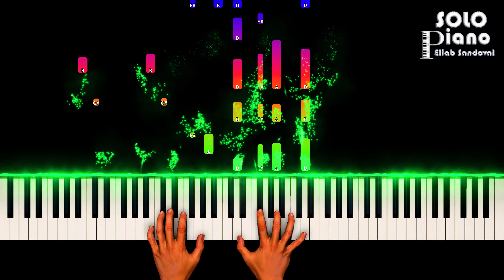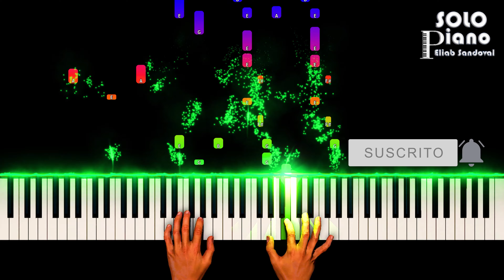El Espíritu de Dios - Coros Cristianos | Piano Tutorial + Partitura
Hola amigos, este es mi nuevo tutorial de piano, espero que les guste, es la canción El Espíritu de Dios de Coros Cristianos, Dios los bendiga, si te gusto, dale like y compártelo con tus amigos, con eso me ayudas mucho, gracias.